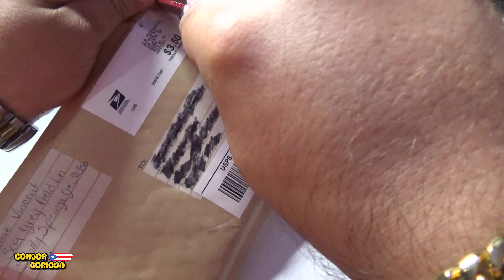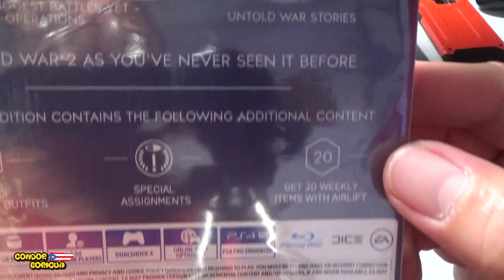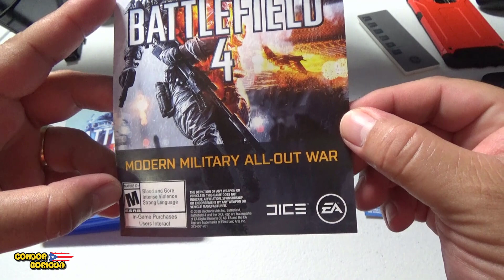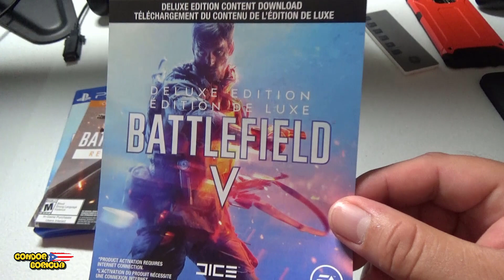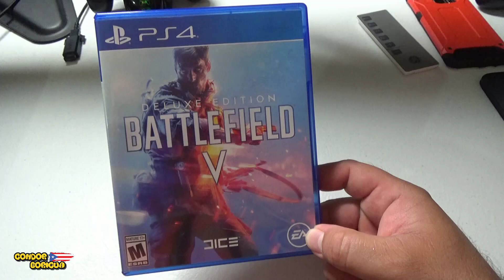Unboxing Battlefield 5 PS4 Condor Boricua